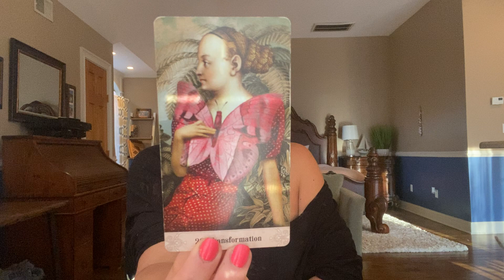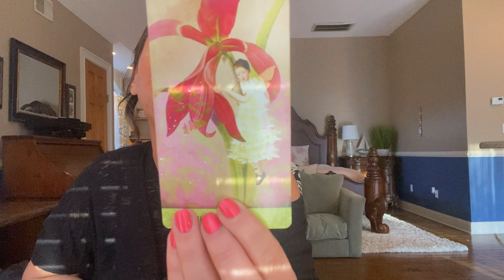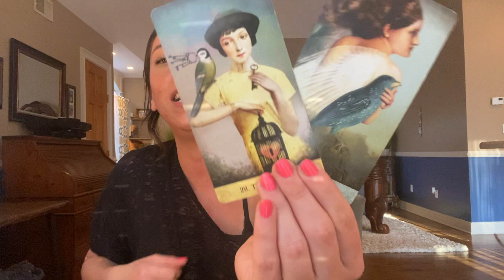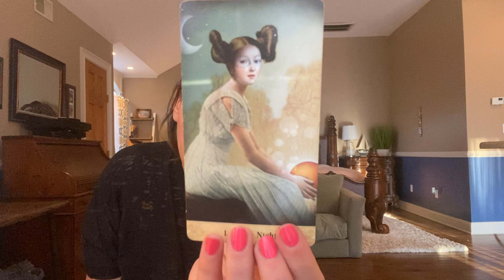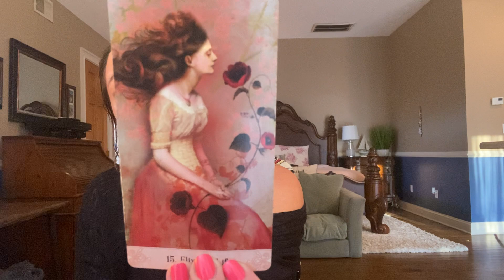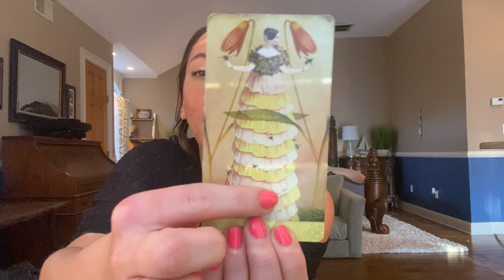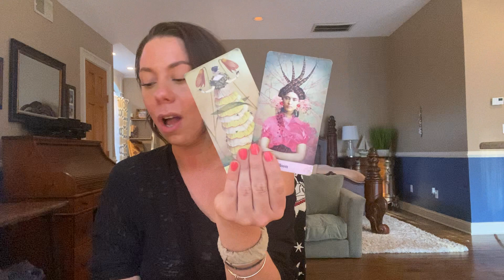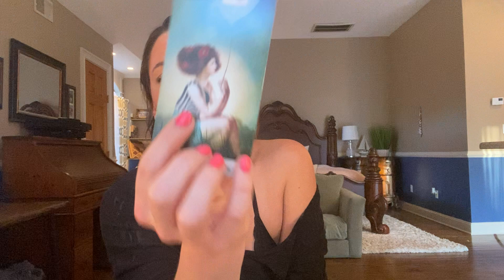Aquarius - The Latern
Welcome!
 Thank you so much for being here and allowing me to read with you. We are all 8 Billion extensions of Creation and all serve our own unique part on the Universal stage. May you find what you need here: love, guidance, support, or community. Take the best and leave the rest!
✨Lauren Bee

🔊Personal Readings: OPEN ✅
•30minutes - $50
•60minutes - $100